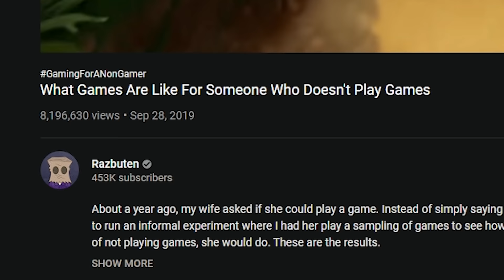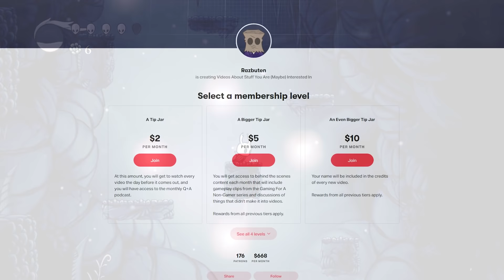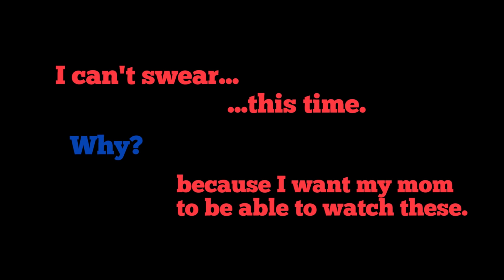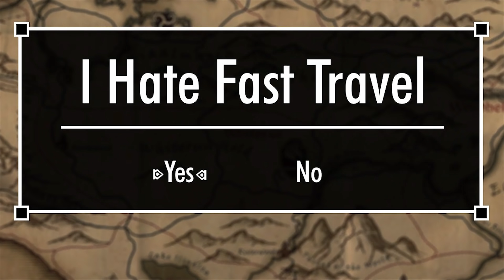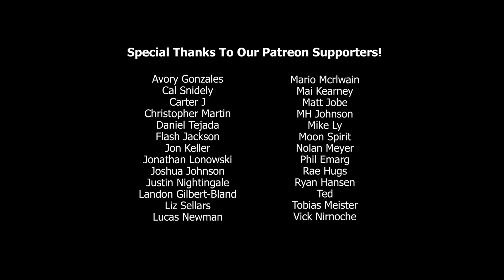Best Of Gaming For A Non-Gamer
Gaming For A Non-Gamer has literally changed my life, and it also happens to be the most fun show I make because I get to watch my wife play games which is informative and also often hilarious. There have been a lot of requests to release the full playthroughs of her experience which will never happen, BUT this is a highlight reel of some of the best bits so far. Enjoy the best of Gaming For A Non-Gamer.

00:00:00 Introduction
00:01:16 Breath of the Wild
00:06:04 Animal Crossing: New Horizons
00:08:16 The Last of Us
00:08:47 Rocket League
00:09:37 Dark Souls
00:11:39 Portal
00:13:17 Celeste
00:15:35 DOOM
00:17:43 Minecraft
00:20:45 Shovel Knight